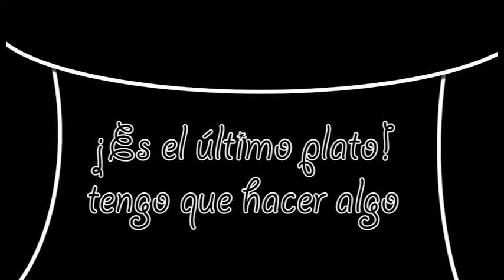CEREAL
COREOGRAFÍA ESTILO CHAPLIN